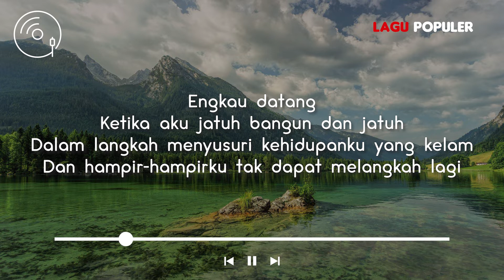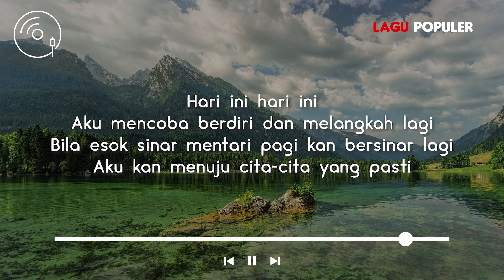Utha Likumahuwa - Sesaat Kau Hadir (Lirik Lagu)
Request Lagu di Kolom Komentar ya Geng... Enjoyyy...

Utha Likumahuwa - Sesaat Kau Hadir (Official Lyric Video)

Engkau datang
Ketika aku jatuh bangun dan jatuh
Dalam langkah menyusuri kehidupanku yang kelam
Dan hampir-hampirku tak dapat melangkah lagi

Dirimu hadir
Bagaikan sinar menerangi jalanku
Kau tunjukkan arah mana yang kini harus kutempuh
Agar kutak sesat lagi seperti dulu

Bersama bayanganmu kasih
Seakan-akan kuterjaga dari mimpi-mimpi
Dari kehidupan yang semu dan melenakanku
Membuat kuterlupa akan segala-galanya

Hari ini hari ini
Aku mencoba berdiri dan melangkah lagi
Bila esok sinar mentari pagi kan bersinar lagi
Aku kan menuju cita-cita yang pasti

We appreciate the work of Creators and Labels and others.
We do not intend to infringe the copyright of any artist or label.